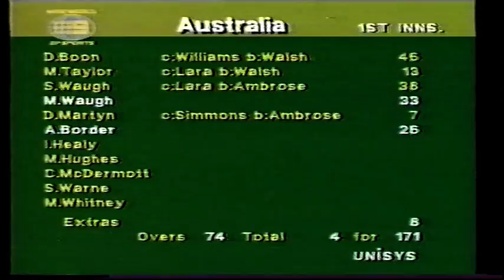Sat 26 Dec 1992